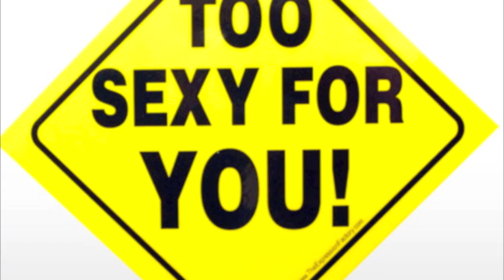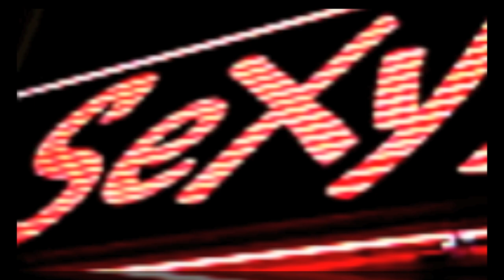Who's Yer Sexy Joe? - by Jim-Jim FM104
Joe Duffy - Who's Yer Sexy Joe. Written & Performed by Jim-Jim Nugent for The Strawberry Alarm Clock on FM104